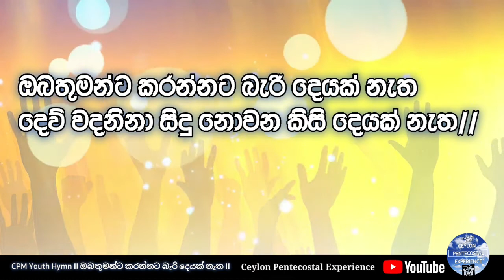CPM Youth Hymn (2022) - Obathumanta karannata bari deyak natha - ඔබතුමන්ට කරන්නට බැරි දෙයක් නැත.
CPM Youth Hymn - Obathumanta karannata bari deyak natha - ඔබතුමන්ට කරන්නට බැරි දෙයක් නැත.

youth Hymn